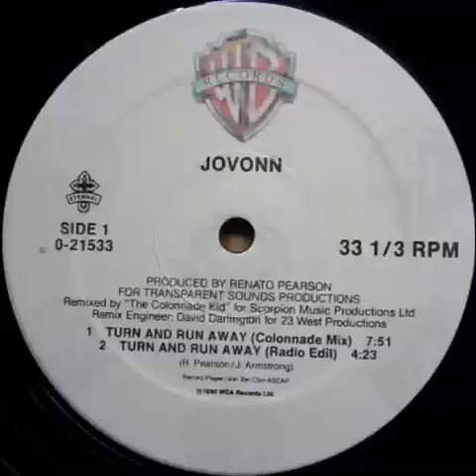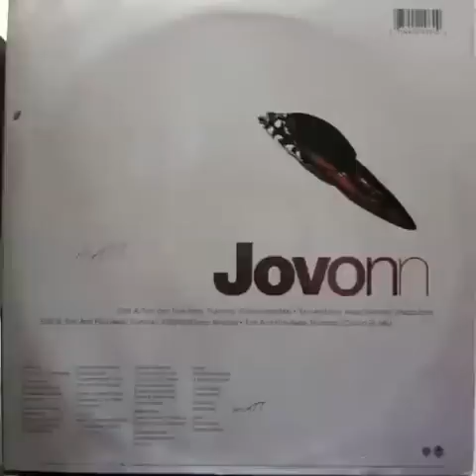Jovonn - Turn And Run Away (Colonnade Mix)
Turn And Run Away (Colonnade Mix) "Running" - Jovonn 1990, Eternal/WB Records, 12" Single!  Another one Tony Humphries used to have on regular rotation!